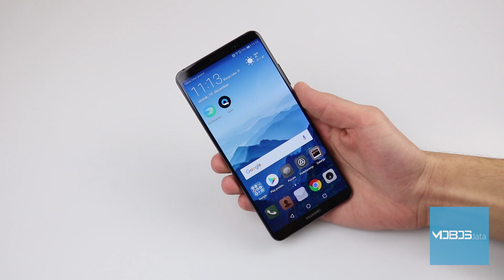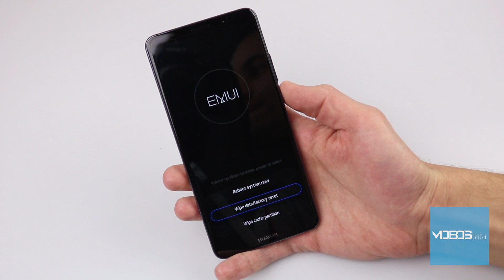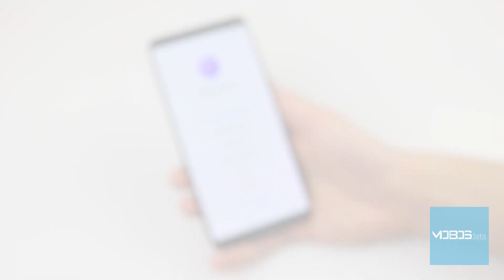Huawei Mate 10 Pro Hard Reset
How to hard reset Huawei Mate 10 Pro!
Huawei Mate 10 Pro Specifications

You can also compare up to four phone models at the same time on our

Reviews, specifications, news, comparisons and much more interesting content can be found
See you!